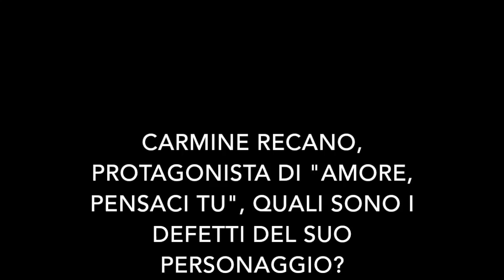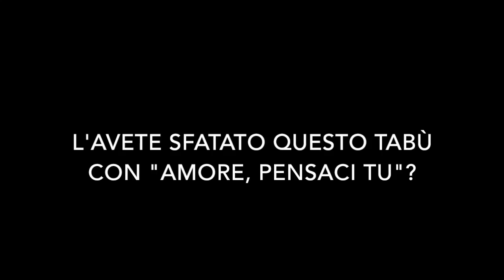Carmine Recano: "Finalmente la fiction italiana racconta i papà". TvZoom.it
L’attore è uno dei protagonisti della serie “Amore, pensaci tu”, in onda su Canale 5 e spostata dal venerdì alla domenica sera. Ai microfoni di TvZoom parla del suo personaggio.